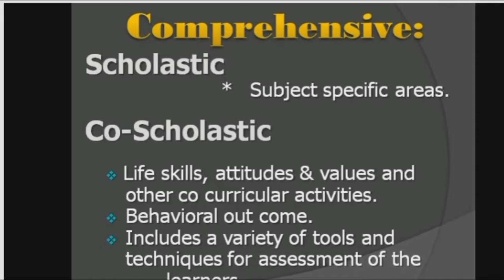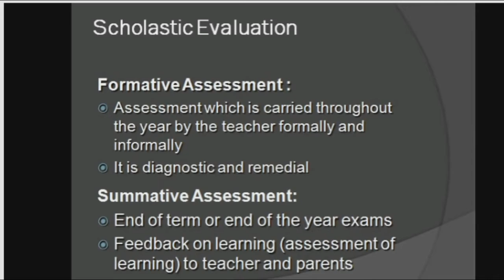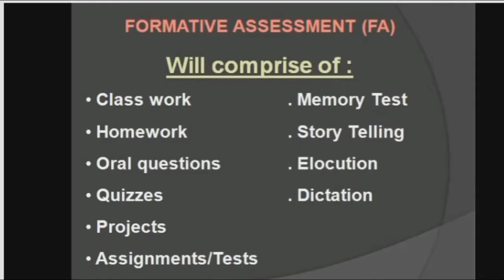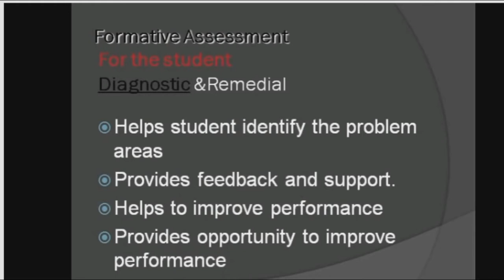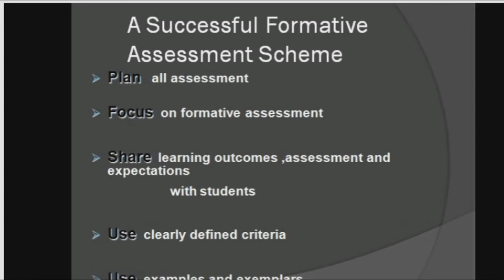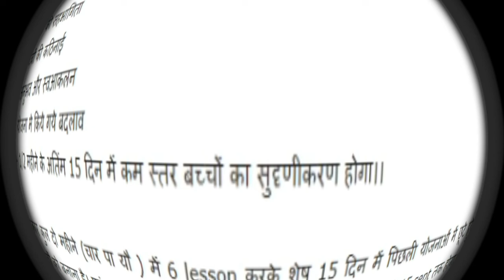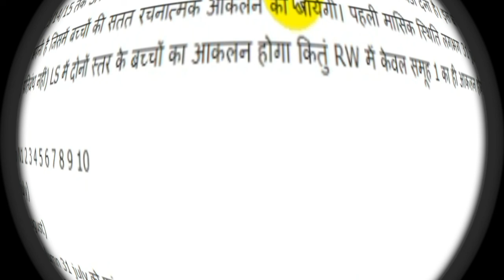स्कूल चले हम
What's a  cce  जानें